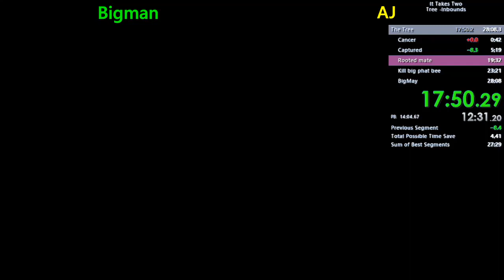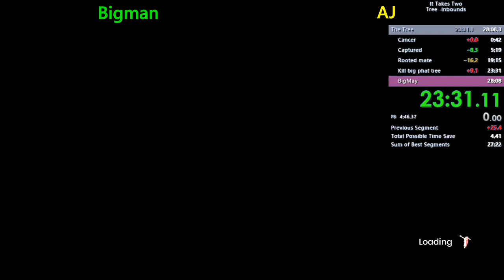It Takes Two Speedrun Tree Inbounds in 28:00 w/AJ [WR]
Lovablebigman & AJ Tree Inbounds